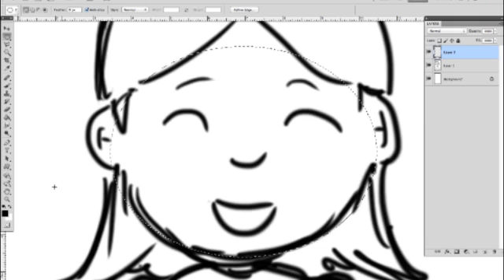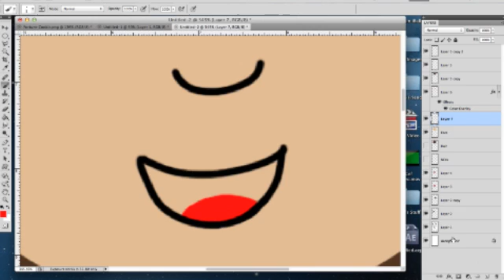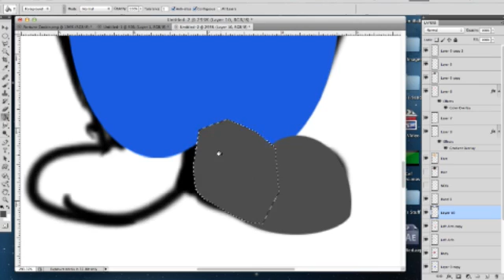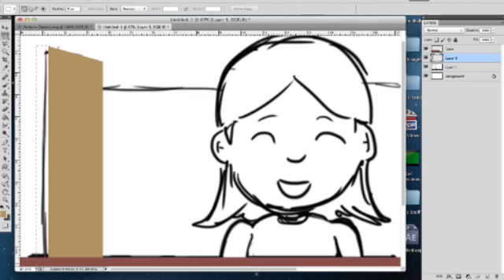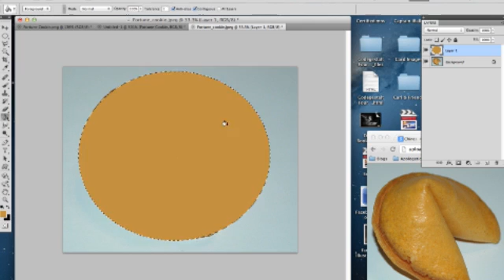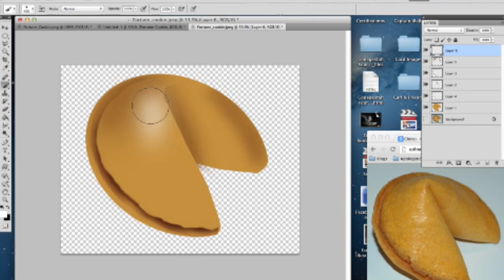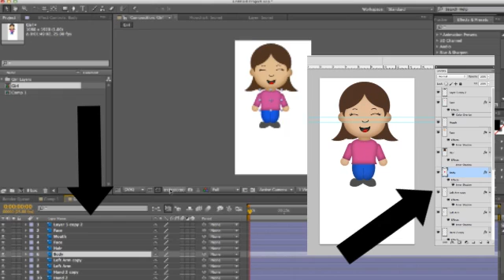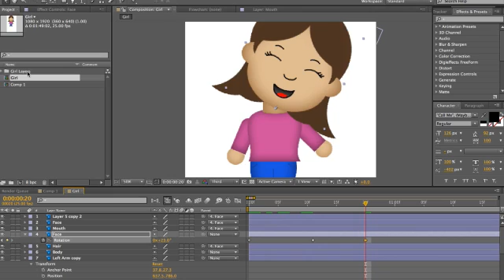Animating In Photoshop And After Effects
Part 1 of a 2 Part tutorial. I explain how animation is done by building characters and scenes in Photoshop and then importing them into After effects to add movement and animation.